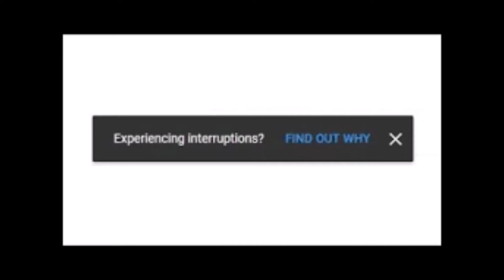Why Is YouTube Taking Forever To Load? 2024 Here's the fix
Hey guys!! This video will show you how to fix the YouTube loading very slow issue. You can pause your ad blocker just on YouTube and it'll work fine and all other sites won't have ads. I just checked!!